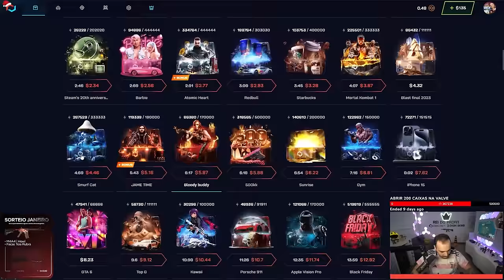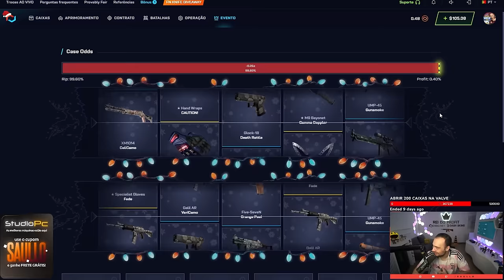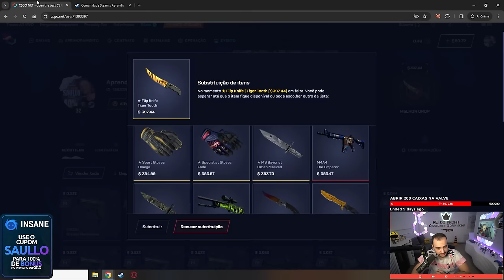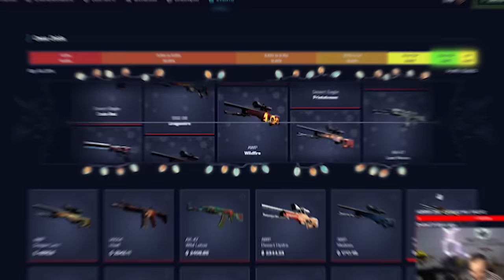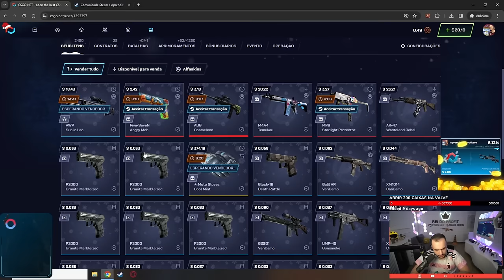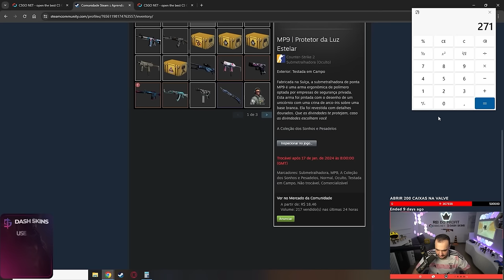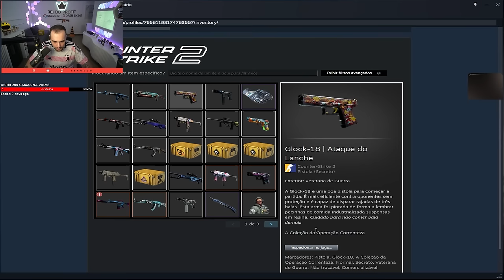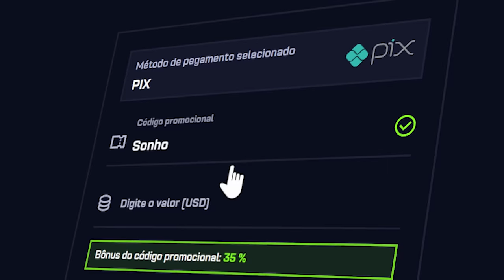$10 do SALDO REAL virou uma LUVA de R$2.500 para um INSCRITO ( KIT COMPLETO )